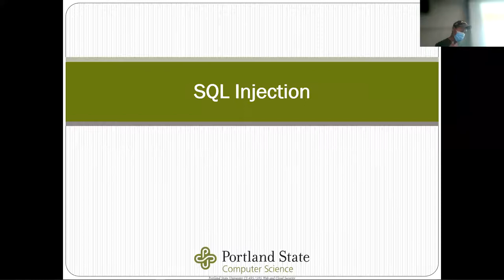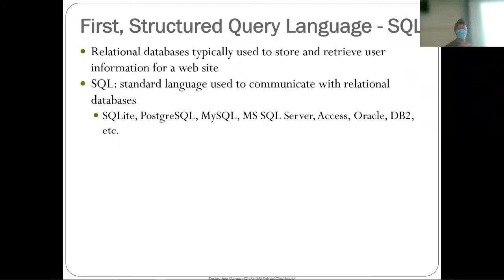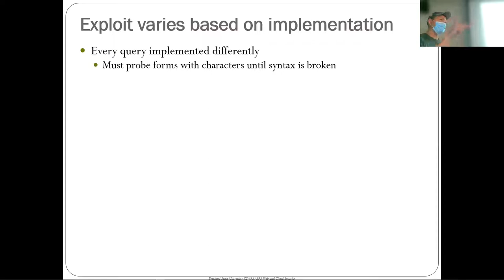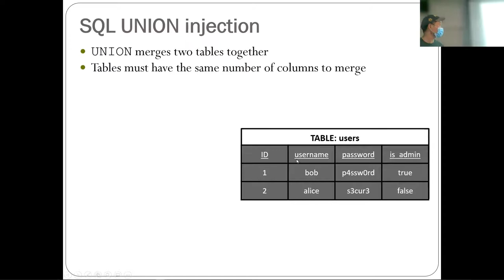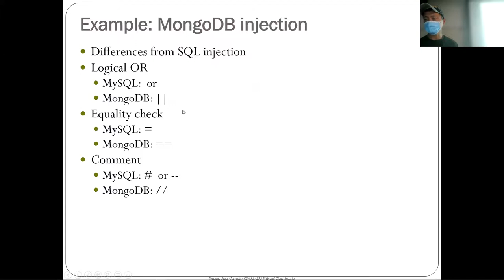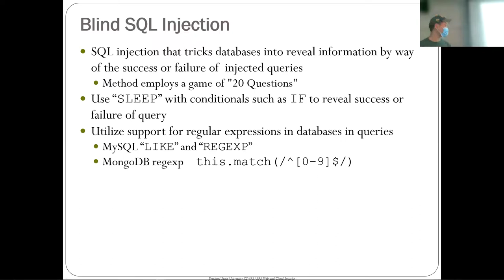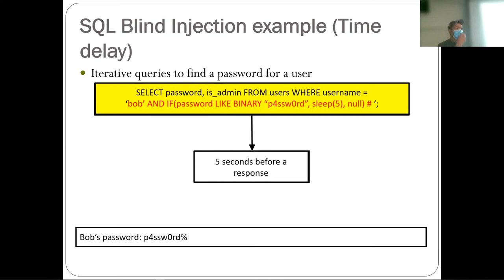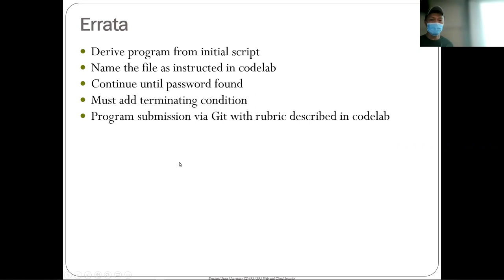2022Winter CS495 03b InjectionSQL